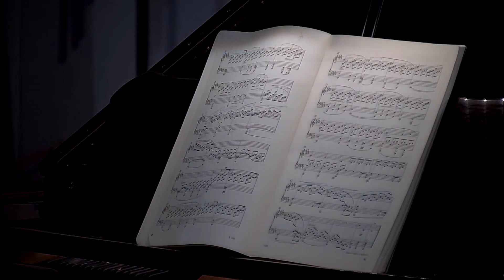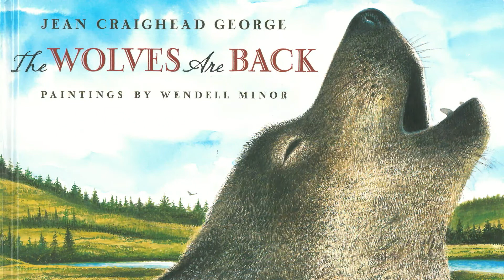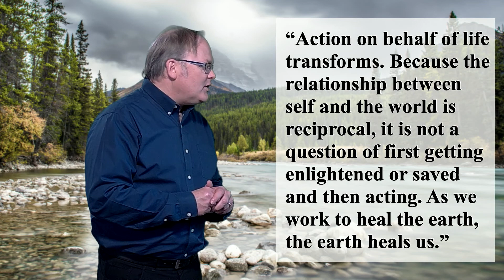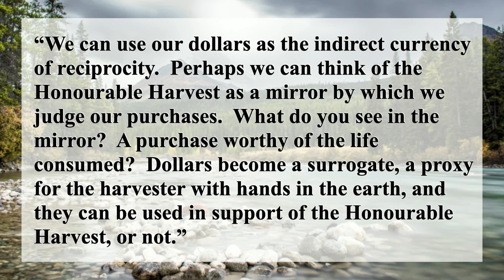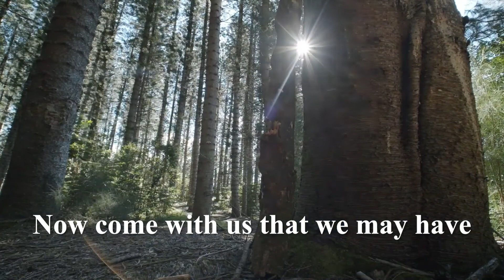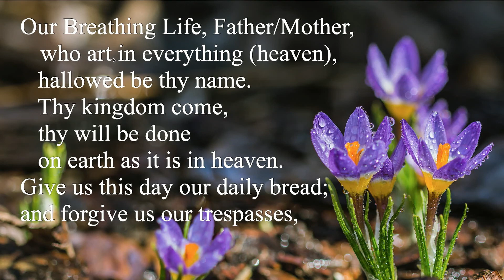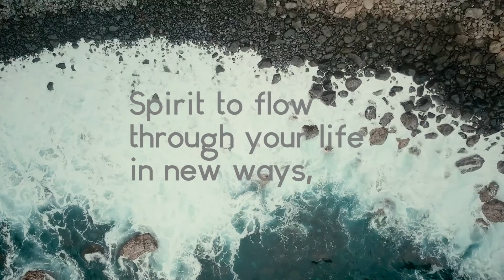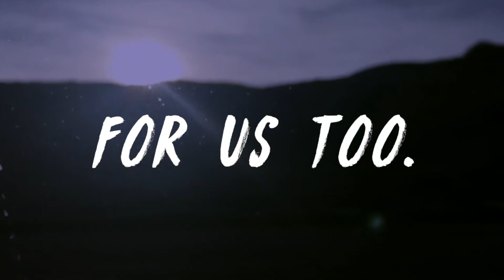Reciprocity Heals - March 21, 2021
Welcome to our online worship service.  We explore how reciprocity brings healing and life not just to humans or our human systems, but to nature herself on this 5th Sunday of Lent.  Nature actually is in a reciprocal healing relationship with us every moment of our life.   We read the children's book 'The Wolves are Back' by Jean Craighead George (published by Dutton Children's Book).  We also hear from from Prince Ea, raptor and spoken word artist about 3 seconds We learn about reciprocity from Robin Wall Kimmerer from her book Braiding Sweetgrass Biomimicry scientist Sue Swain on the Green Renaissance Video - Regenerative Living

Special thanks to the following musicians and producers:
Work of the People & Christine Valters Paintner
John-Paul Ksiazek
Ken and Christine Rogers

Reading:  Peter Lamb

Pictures/Videos from Pexels.com and music purchased from MelodyLoops.

If you want to donate to help us continue this online presence please go

If you are curious about McKillop United Church please visit us